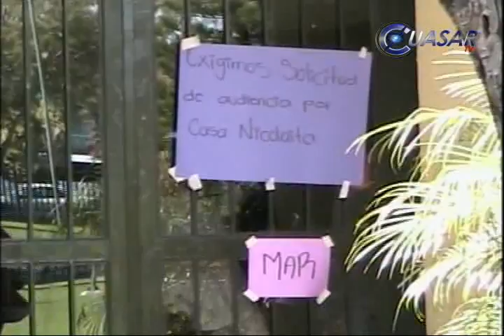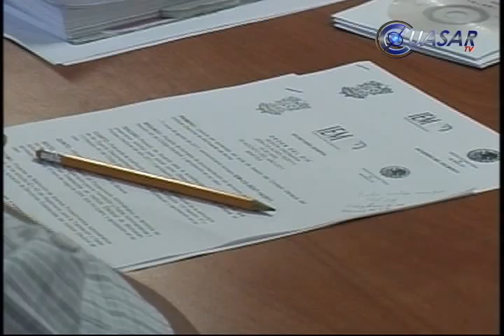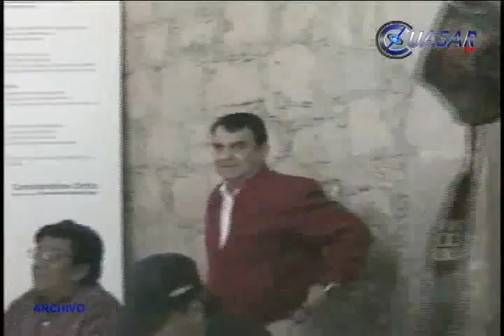Noticias de Michoacán, CuasarTv 18 de Agosto de 2011.